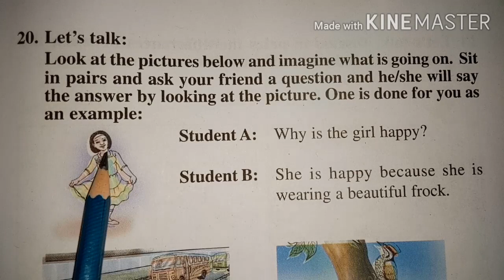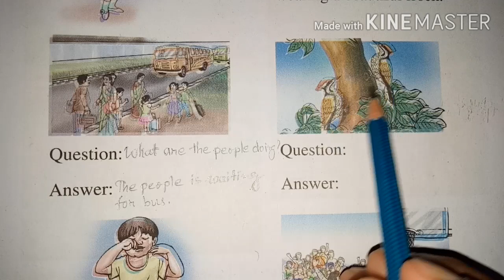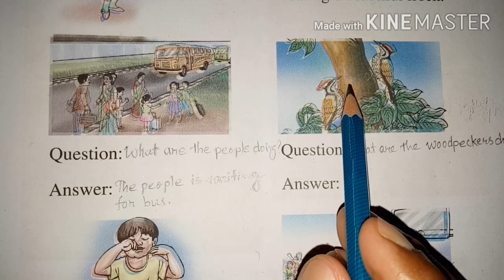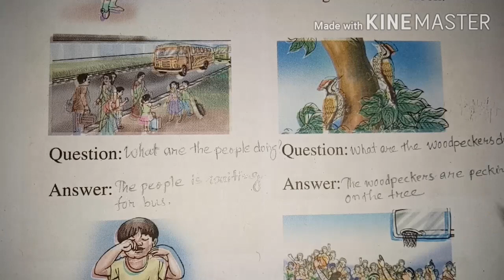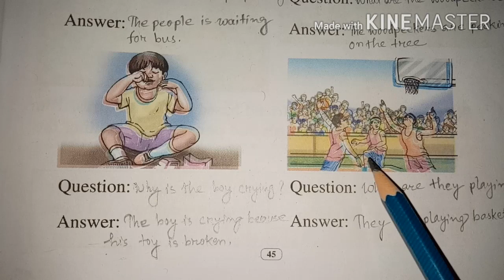SCERT Class 5 English Lesson 3 'Bird Talk' Activity No.20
Bird talk,class 5 english,scert class 5 english,class 5 lesson3 bird talk,activities of bird talk,activities of lesson3 bird talk bird talk activity no. 1,biswajit borah education